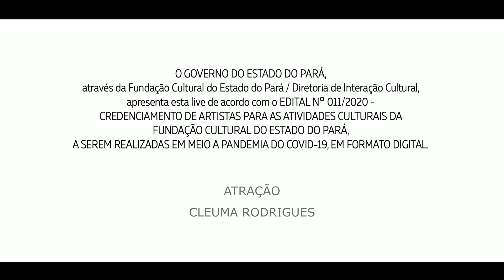Cleuma Rodrigues: Do Pará na rede